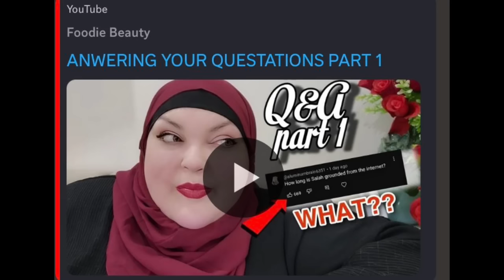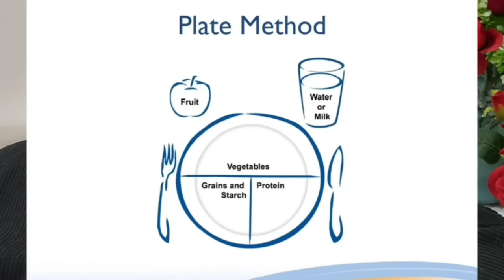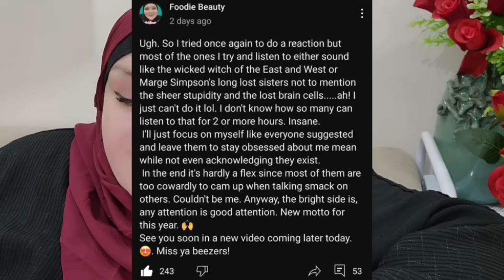Foodie Beauty Angrily Answers Questations